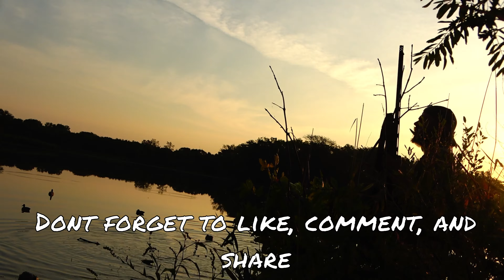Early Season Blue Wing Blast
Enjoy this video of our early season real success. PM us on Facebook to book your hunt today!